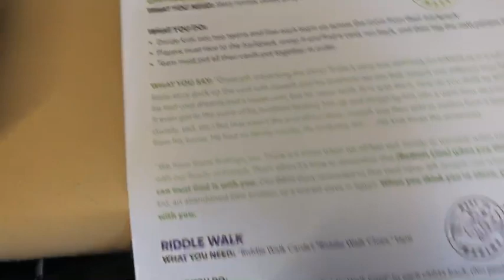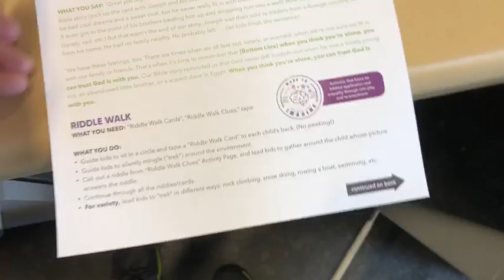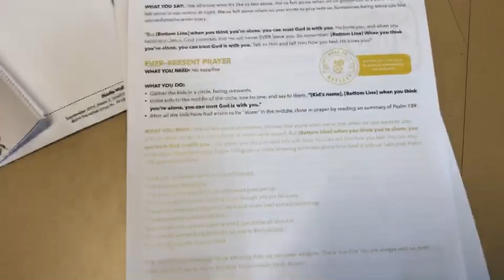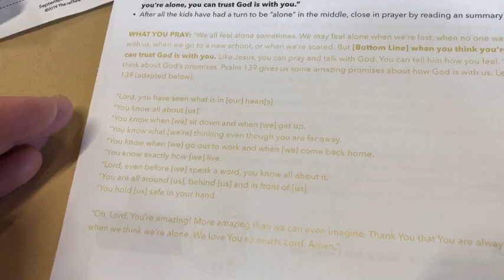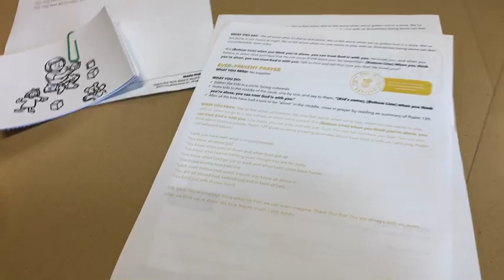Preview Video, September 8: Elementary